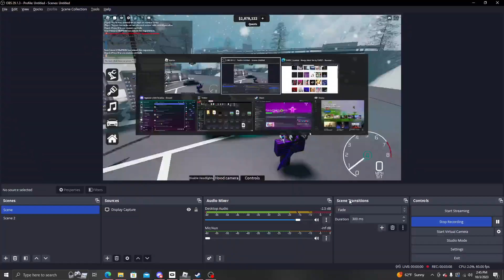Drift Paradise Pro Drifter attempt (1)